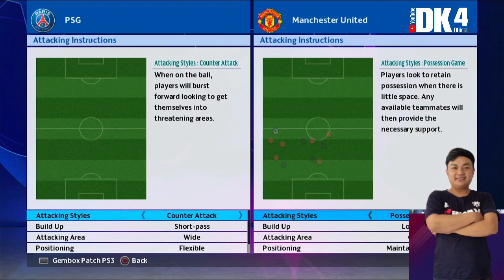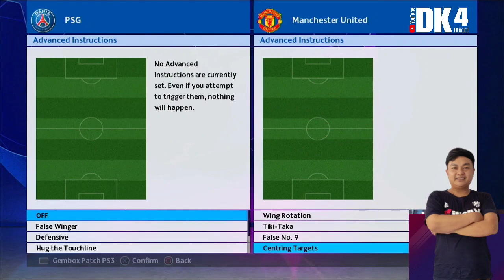Review Formasi Manchester U// Laga 1 DK4 CUP 8besar